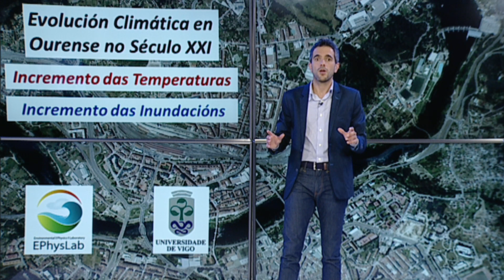¿Seguirá el sol o volverán las lluvias a Ourense este jueves?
Diego Fernández explica la previsión para este jueves en la provincia.